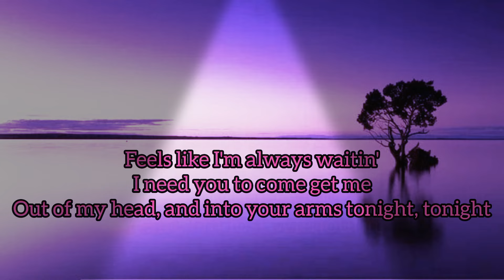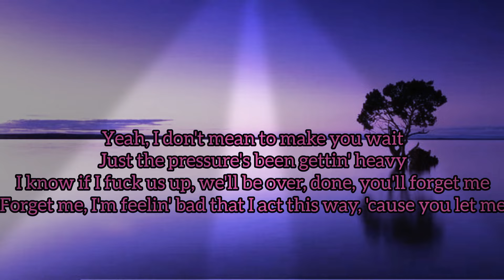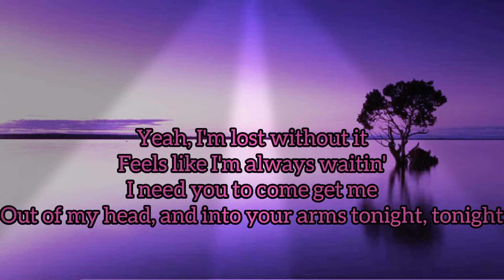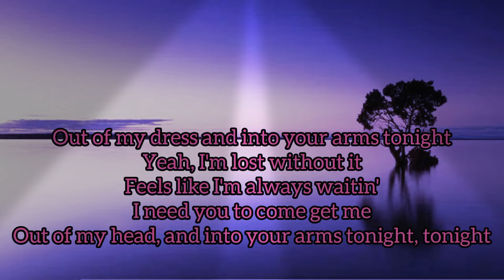Into Your Arms - Witt Lowry Ft. Ava Max - Official Lyrics Video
Lyrics
lyrics
music
Music
Songs
songs
english songs
English songs
english songs lyrics video
english songs video
trending english songs lyrics
viral english songs lyrics
best english songs lyrics
ava max songs
ava max songs lyrics
ava max into your arms song
witt lowry into your arms song
into your arms
hollywood songs lyrics
hollywood
viral viral viral
best ava max songs lyrics
viral ava max songs
witt lowry best songs lyrics
english songs video
vevo
Song : Into Your Arms
Singer : Witt Lowry Ft. Ava Max
Lyrics :Witt Lowry /Ava Max